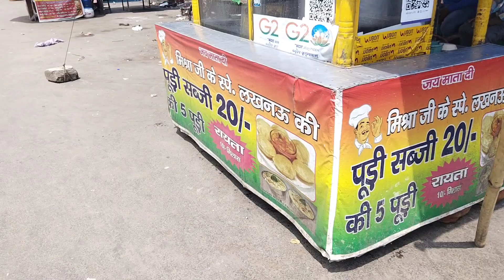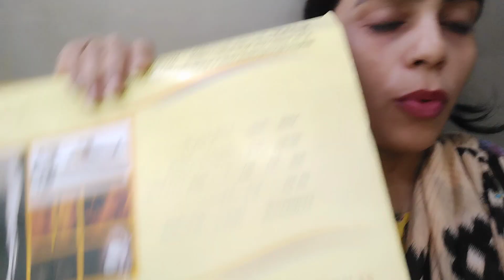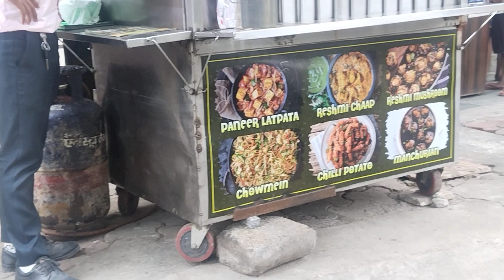क्या हुआ जो अचानक जाना पड़ा हॉस्पिटल||Doctor ne kya bola||cute Tanuja blogs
achanak hospital jaana pada
hospital jana pada
achank kyun jana pada hospital
hospital jaana pada
hospital
mere sath ye kya ho raha hai achanak jana pada hospital
hospital jana pada vlog
achanak se leke jana pada hospital |
 manchanda family vlog
hospital jana padega
hospital jana pada injection
achanak jana pada hospital 😢
 th dalip singh memorial hospital
hospital vlog
hospital janapada,
hospital jana hai
hospital jana